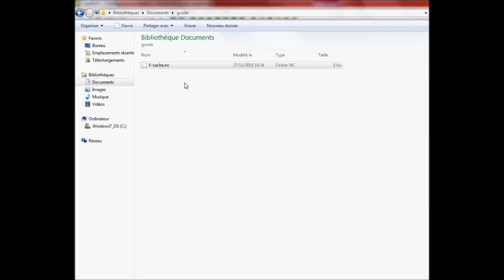12 create cache gcode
Create the gcode file